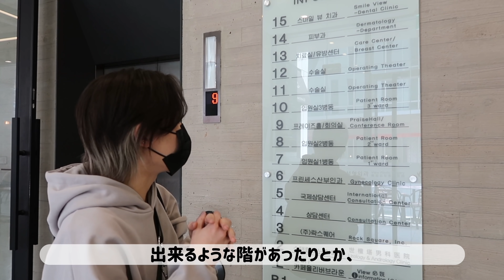【美容】とある韓国美容外科に行ってきたよ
今回はビュー美容外科さんにお邪魔しました〜⭐️

※新型ウイルス感染予防対策をしっかりとって
撮影いたしましたのでご安心くださいませ。
また病院の方もしっかりとした感染対策がとられております！
-施術内容の詳細-

・角質除去（ニキビの皮脂除去）
・フラクセルレーザー
・毛穴ボトックス
・鎮静ケア

今回特に期待をしていてお願いした ''フラクセルレーザー'' とは.

「レーザーで傷を作ることで人工的にターンオーバーを促し古い皮膚を
新しい皮膚へ入れ替える施術。皮膚を引き締める効果もあり、
ニキビ跡のケアや毛穴ケア、肌質改善、アンチエイジングにも効果的！！」
という内容で動画中でも言ったように大満足です🤗
また今回「基成様のSNS/YouTubeを見た」と言って頂ければ
㊙️追加サービスをしていただけるそうです！泣
してみてくださいっ！
僕は皮膚科に行ったけど整形外科もあり
数多くの施術を行っているのでぜひ気になる事があったり
オンラインカウンセリング回りをしている方にも！！
ビュー美容外科 -View Plastic Surgery-
〒06120 韓国ソウル特別市江南区奉恩寺路107
⬆️ライン、メール、日本語対応です
✅Rosen Kreuz
(僕がディレクションしているアクセサリーブランドです)